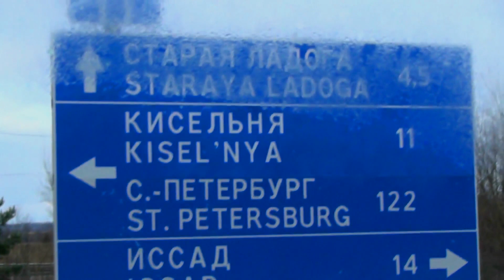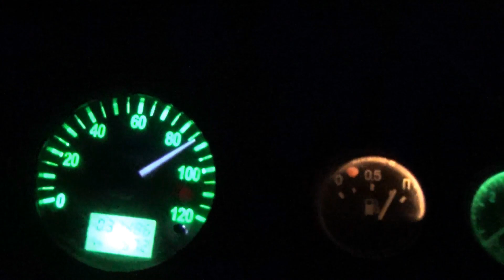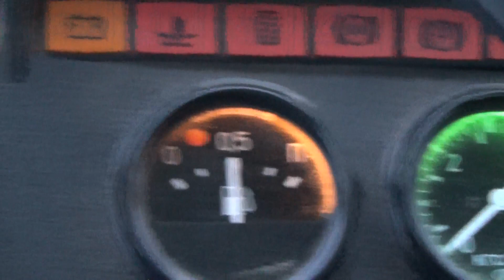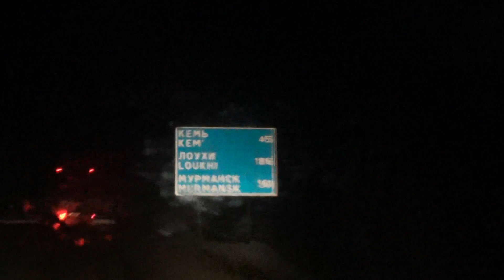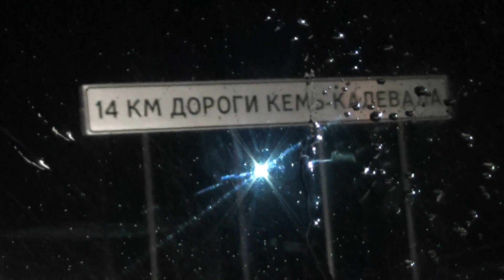Перегон Садко на Север